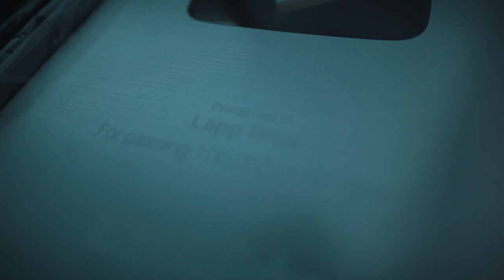How Far Can I Hit these Random Balls with a Baseball Bat?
Merry Christmas!!